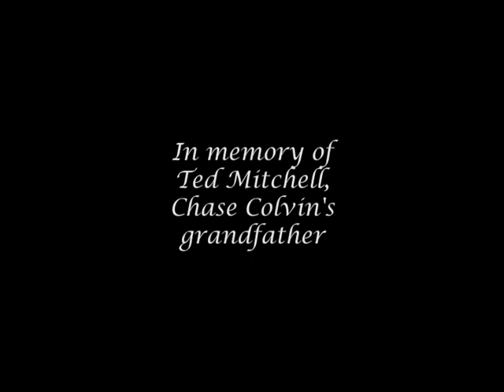Byrd TAP Christmas 2015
C.E. Byrd High School 5th period Talented Arts Music Students wish you a very Merry Christmas!